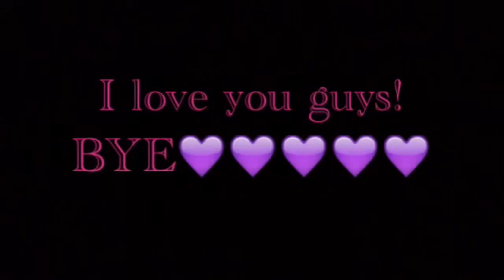I Don't Like It, I Love It/LPS MV/LPS Sprinkles™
I will see you in my next one! Like goal is 5 likes! Also remember to comment video ideas! Love you guys, LPS Sprinkles